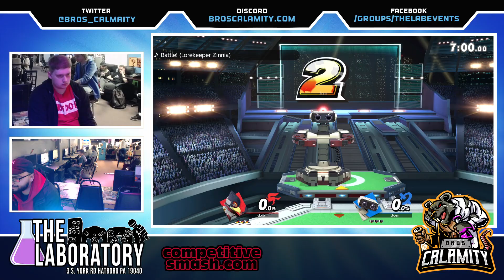This video was recorded at:

The Laboratory
3 South York Rd.

Event Schedule:

WED - Smash Remix + HDR + P+
THUR - SFVI, GG Strive, UMvC3, Tekken & More
FRI - SSBU (RoA 4th Friday)
SAT:  Event varies per week
SUN:  Closed

-- Social Media --